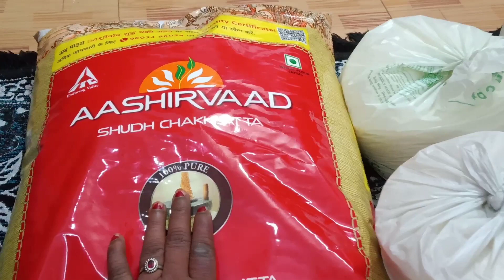बहुत दिन बाद लेकर आई हूं राशन अब की बार इस महीने का ।। Grocery Shopping 🛒🛍️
Rashan vlog
vlog